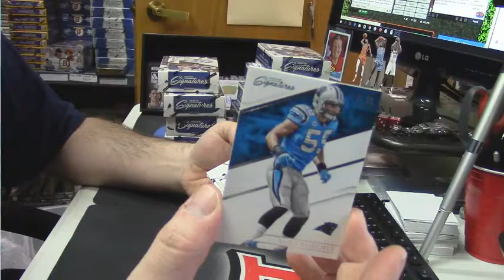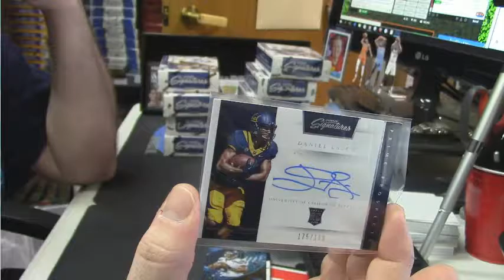2016 Panini Prime Sigs